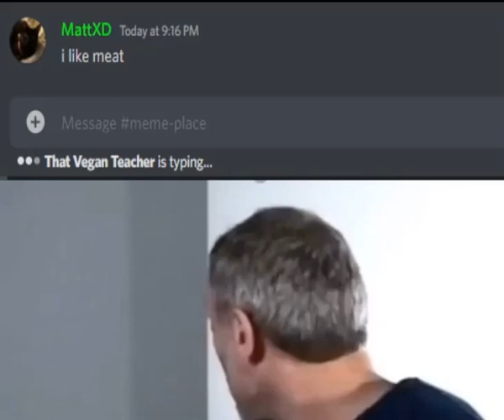QUICK, GET OUT, GET OUT OF HERE